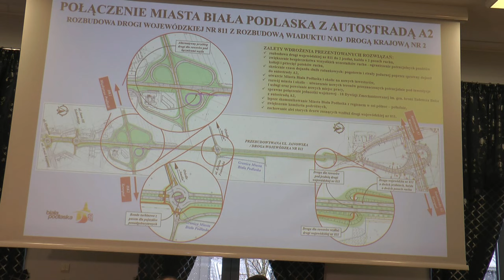Rozbudowa wiaduktu ułatwi skomunikowanie miasta i gminy Biała Podlaska z autostradą A2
25 stycznia w Białej Podlaskiej odbyła się konferencja prasowa z udziałem wojewody lubelskiego Krzysztofa Komorskiego, podczas której została omówiona kwestia rozbudowy wiaduktu w ciągu ulicy Janowskiej. W bliskiej przyszłości będzie stanowił on najważniejszy element łączący ruch komunikacyjny pomiędzy miastem, gminą i autostradą A2.